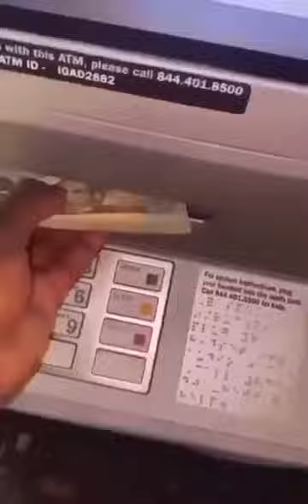Clone card at ATM machine available 2023